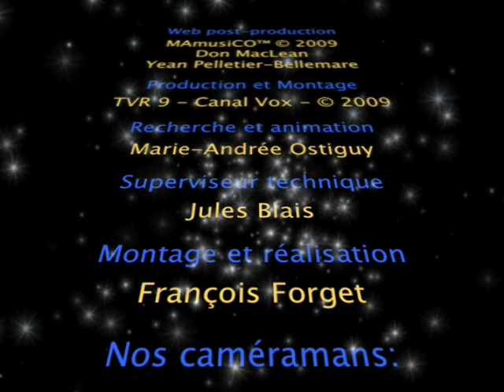Rendez-Vous en Musique - Henri Brassard et Nicole Tremblay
(English description follows)

Autour de son piano à queue, Marie-Andrée Ostiguy s'entretient avec le pianiste Henri Brassard et l'artiste peintre Nicole Tremblay qui échangent au sujet de ce qui inspire les nouvelles oeuvres de cette dernière, et de ce qui pousse les artistes à communiquer avec le public par le biais de leur art.

Liens // Links

Around her grand piano, Marie-Andrée Ostiguy talks with pianist Henri Brassard and visual artist Nicole Tremblay, who exchange thoughts about the inspiration for her new works and what motivates artists to communicate with the public through their art.